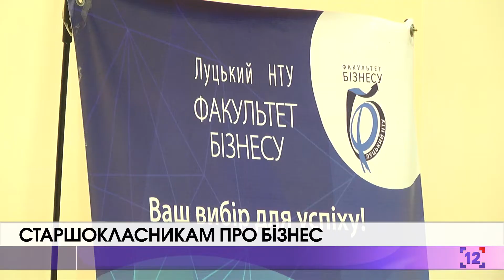У Луцьку - зимова школа бізнесу для старшокласників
У Луцькому національному технічному універитеті триває зимова школа бізнесу - проект, який допомагає волинським старшокласникам визначитись зі спеціальністю та спробувати щось нове.

Учні відвідуватимуть школу бізнесу три дні. Спікерами стануть провідні керівники відомих підприємств Волині.

Беручи участь у проекті, школярі не тільки здобувають нові знання, а й вчаться долати свої страхи, працювати в команді, виявляти свої лідерські якості.

Цьогоріч до школи приєднались 122 учні з усієї Волині.